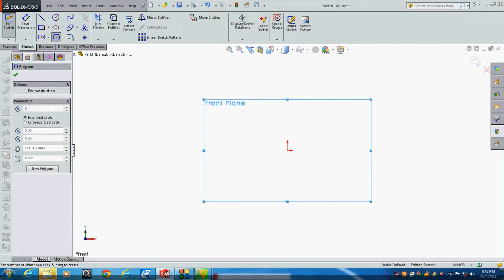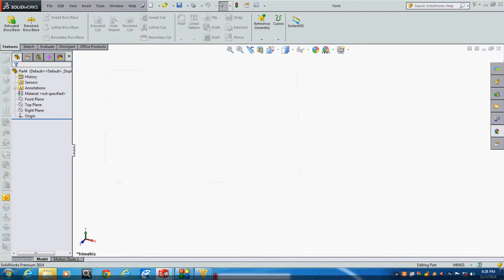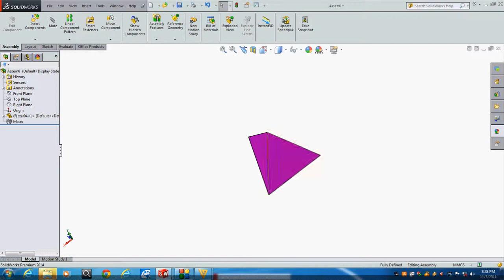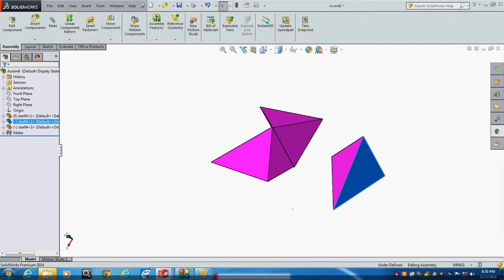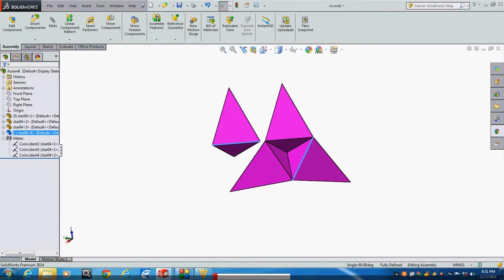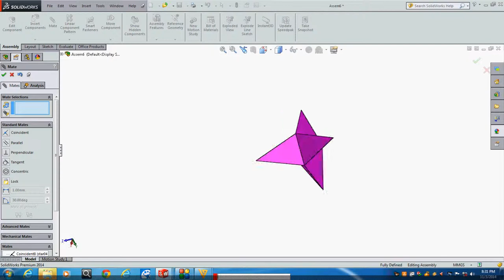solidworks star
Topics covered:
-Solidworks software
-GD&T
-VAVE idea making
-Process knowledge
-Product knowledge
-Resume building

Course details:
Short term course:

Contact Address:
G. Kumaran,

- 3D modelling
- 3D printing service also available at low cost.